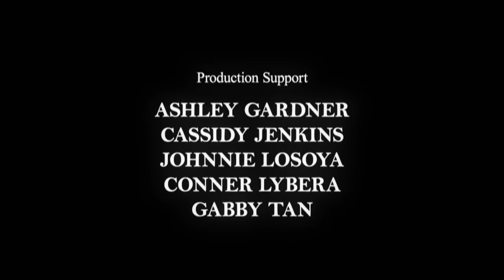Mr. Breakfast | Live From Martindale Schoolhouse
Mr. Breakfast perform three unreleased songs live at Martindale Schoolhouse.

Directed by Matt O'Donnell
Director of Photography: Jonathan Gartman
Music Mixed and Recorded by Jared Marxuach
Edited by Garrett Cook
Produced by Hank Freeman & Matt O'Donnell
Set Design: Ashley Gardner & Cassidy Jenkins
Camera Operators: Joe Chenoweth, Waylon Cunningham, Jason Ferguson, & Jonathan Gartman
Production Support: Ashley Gardner, Cassidy Jenkins, Johnnie Losoya, Conner Lybera, & Gabby Tan